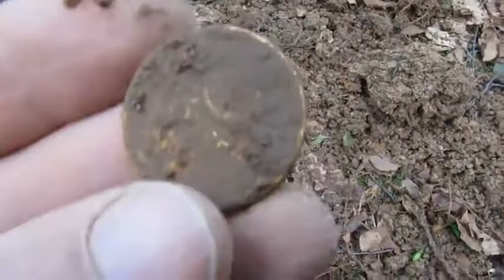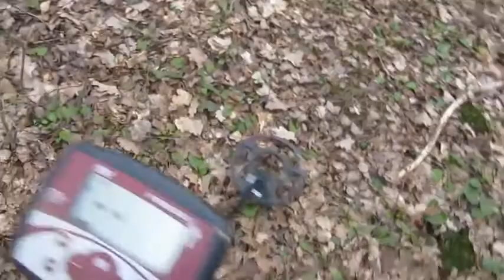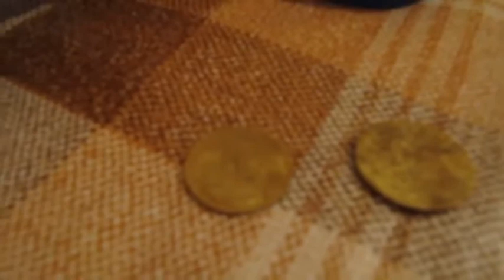Коп по старине. Советы и не только.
Вебмани
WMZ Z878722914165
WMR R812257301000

Очередной коп по старине, советские монеты, непонятный предмет и столовый ножик. Советские монеты довольно слабо сохранились для этого периода, но в целом неплохо. Все-таки коп в лесу намного лучше копа в полях. Леса еще не так выбиты, копателя там практически не видно с дорог, что снижает возможность товарищеской встречи с правоохранительными органами. С другой стороны, если мы копаем по старине, то находки начинаются от 70 лет. То есть, лес вообще никак не влияет на шанс находки. На месте леса могла быть деревня, равно как и поле не гарантирует, что 50 лет назад на нем не было леса.